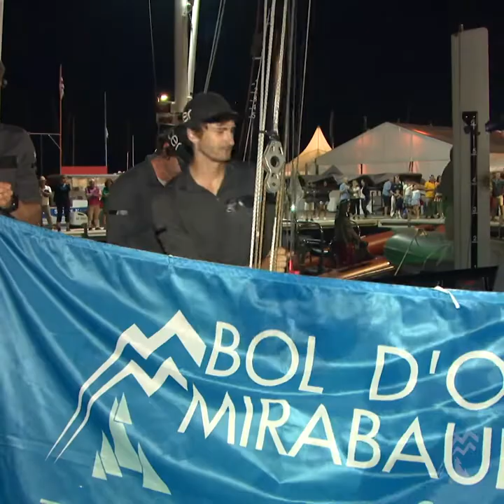BOM22_le Parcours du Vainqueur de cette 83ème édition.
Positionné dans le groupe de tête dès le départ de la course, le D35 DOUBLE YOU TEAM, composé Christian Wahl, Romuald Hausser, Romain Defferard, Nelson Mettraux, Guillaume Rol et Mathieu Cadei, a pris la tête de la course à la sortie du Petit Lac, pour ne plus la quitter.

Du départ à la marque du Bouveret jusqu’à la ligne d’arrivée franchie à 22 h 24'16’’, suivez le parcours du sorcier du Léman et de sa huitième victoire du BOM.